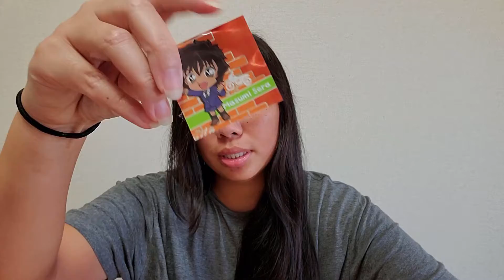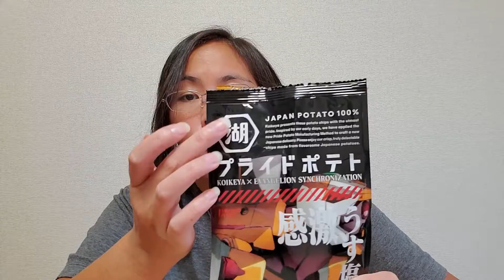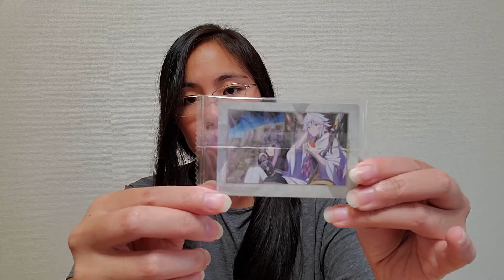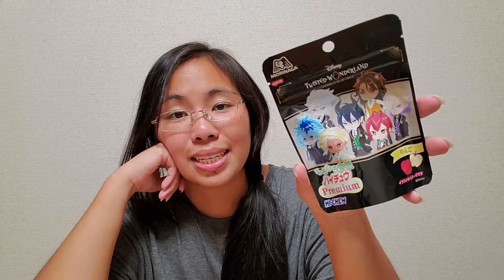Trying Random Japanese Snacks - Part 2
In this video I will be trying Japanese Snacks with popular characters printed on the wrappers. Some of them may be recognizable and others may not.  I hope you enjoy this video.